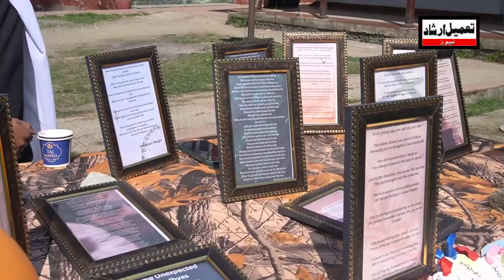watch || International Womens Day Celebrated at Govt. College For Women MA Road Srinagar.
Reports: Lateef Lone